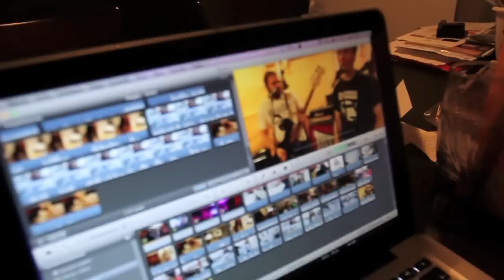Heavy hälsar från klippbordet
Actionreporter Heavy i arbetet med att göra Springsteen-film till springsteenandi.com